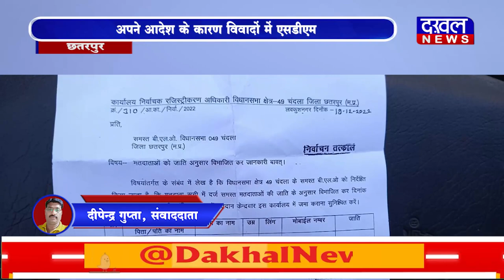DAKHAL NEWS अपने आदेश के कारण विवादों में एसडीएम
अपने आदेश के कारण विवादों में एसडीएम
कांग्रेस ने एसडीएम को बताया बीजेपी का एजेंट